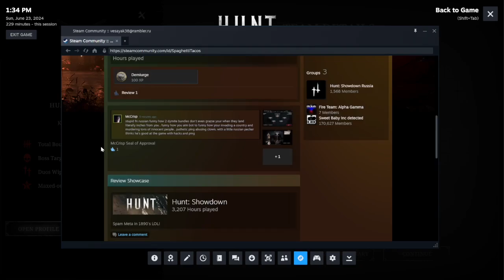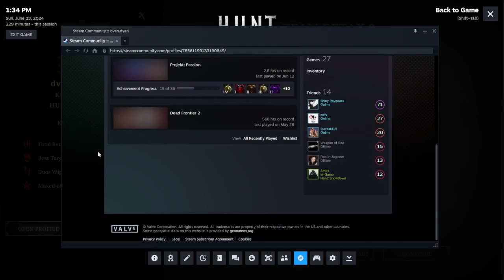Hunt Crowdown Showing dvan dyari a bad time